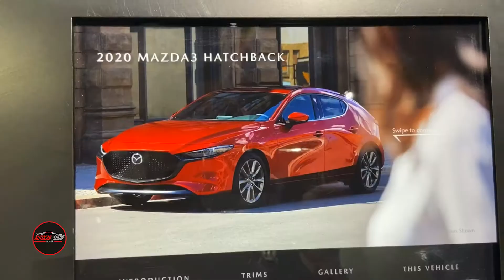2020 Mazda 3 Hatchback Premium Exterior and Interior Walk-around - 2019 LA Auto Show